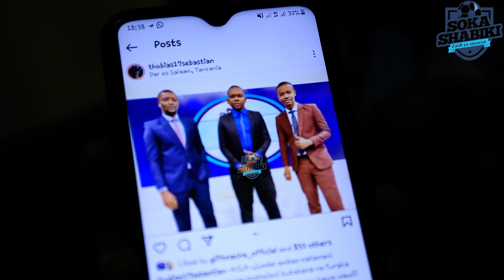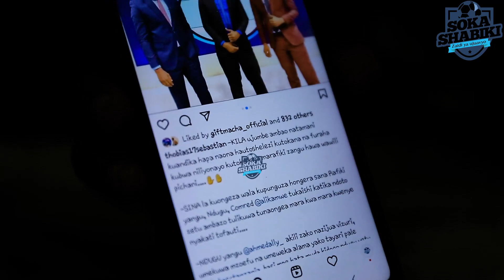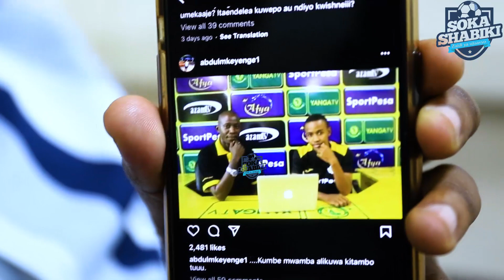🔴EXCLUSIVE:PART1:KAKA wa ALLY KAMWE afunguka FURAHA yake baada ya MDOGO WAKE kuwa MSEMAJI wa YANGA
The Best East African Youtube channel for Sports  News owned By Soka shabiki TV.

Tunaripoti Matukio ya Michezo  kwa kuzingatia misingi ya uandishi wa habari hapa nchini. Kufuata misingi kwa kuripoti habari zenye uwiano na usawa ndani yake,kutokuingilia faragha ya mtu,Kujiepusha na mambo yote yanayoweza kuleta sinto fahamu katika jamii yanayoweza kusababisha uchochezi.